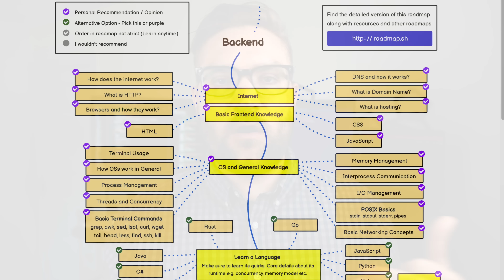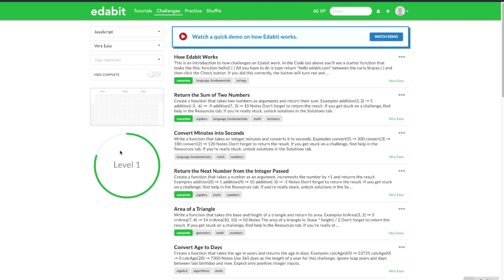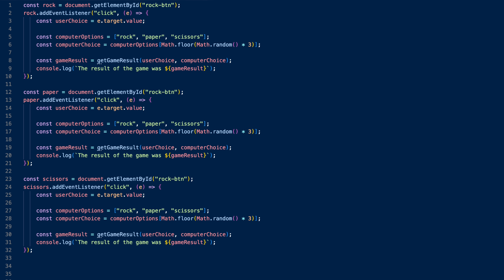This ONE Skill Will Land You a Coding Job (Self-Taught)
In this video I explain the one skill that landed me a coding job (without any previous tech experience).

🏆 * Mentorship Program *
Interested in joining my mentorship program and getting support to get your software development career started? If you consider yourself an action-taker, you're ready to invest in your career and you're committed to putting in the work then book your assessment call